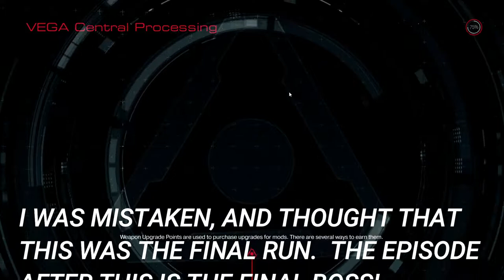VEGA'S SACRIFICE | DOOM 2016 | PT. 10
Welcome back to what I thought would be the final episode of DOOM!  Doomguy needs to shut down Vega in order to return to hell, and shut down the Well, before Olivia can unleash Hell on Earth!  It's an insane battle all the way to the end.  Enjoy!